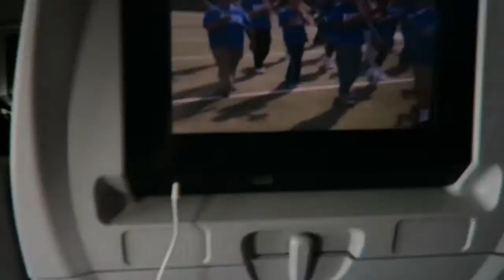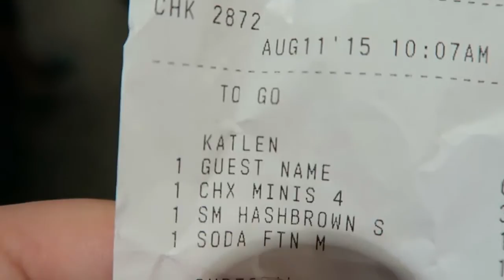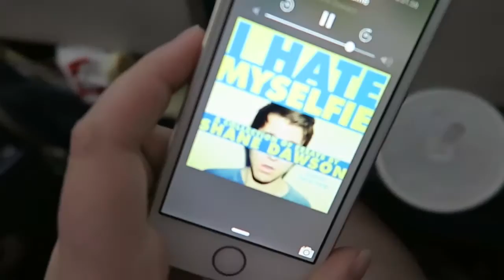Surprising Mary & Jordan // VLOG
Brandi & I drove from Louisiana straight to an airplane in Atlanta at 9 PM and hopped on a flight the next morning to make it to Mary & Jordan's White Coat Ceremony for med school in Florida. I'll have to say, it was definitely the best surprise I've ever pulled off. Although I ended the clip after Mary turned around, there were instant tears & it was pretty amazing. :)

* SIDE NOTE: Whilst editing this, I have realized that I am really freaking weird. Hahahaha